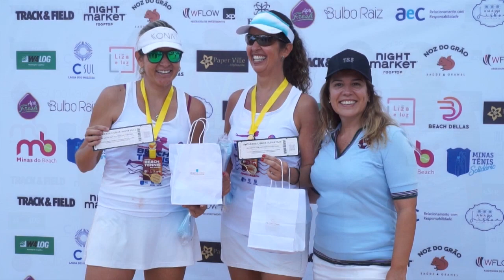Torneio de Beach Tennis no Minas Náutico - Paulo Navarro